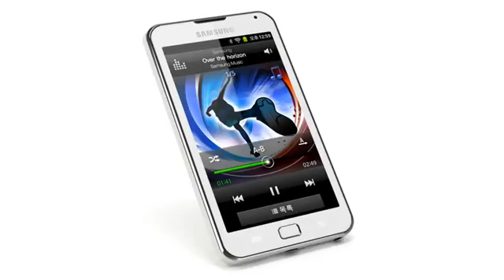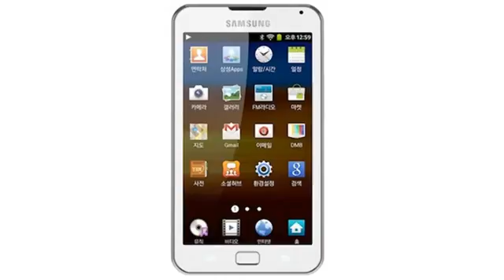samsung galaxy player 70 plus519